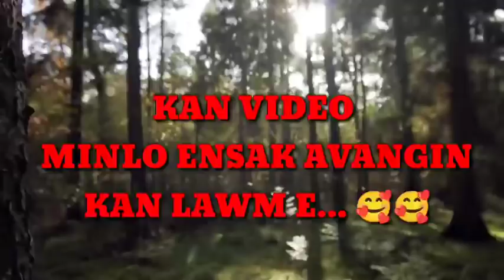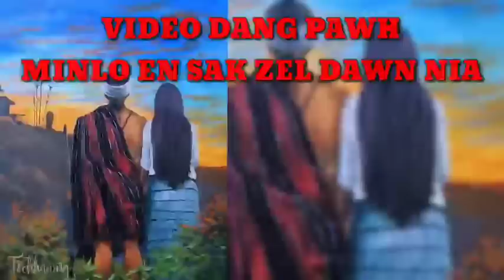CHHAKTÎANG RAM DÂI PASALṬHA HRÂNGTHANKHÛMA BUNG: 11NA ZIAKTU: DUHA CHENHRÂNG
🧐The Content of this Lusei Brave man HRÂNGTHANKHÛMA Story  Video is for the purpose of information, education and entertainment. It does not contain nudity or sexually explicit, harmful or dangerous content, and is not violent or bloody, does not provoke hatred.